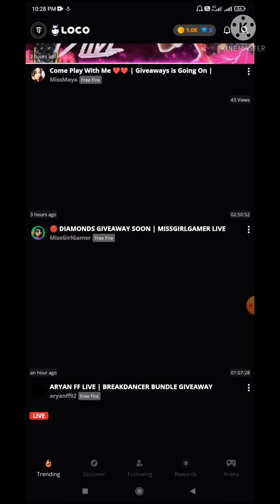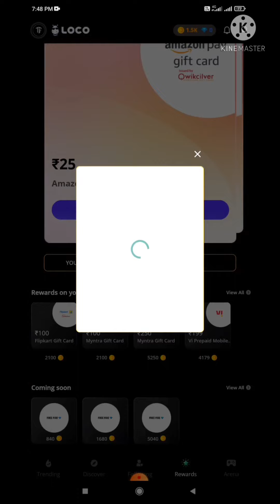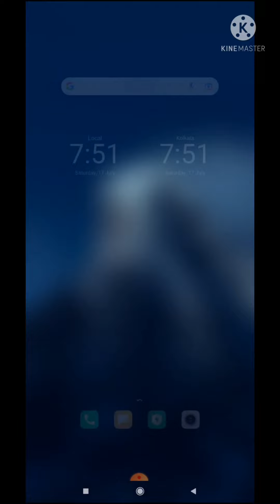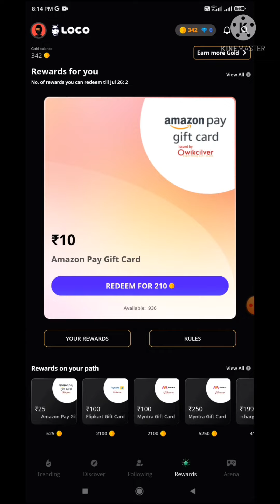How to Redeem Amazon Pay Gift Card || and Vi Recharge || For Loco App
Cover Topics :-

loco amazon gift card
how to redeem amazon gift card from loco
loco app
loco app se recharge kaise kare
loco app se amazon gift card kaise le
loco app me amazon gift card kaise use kare
how to recharge from loco app
how to redeem gift card in amazon
loco
loco app amazon gift card
amazon pay redeem code
how to add gift card in amazon
loco app amazon gift card pending problem
loco app se airtel recharge kaise kare
loco gift card
amazon gift card redeem
how to get amazon gift card from loco